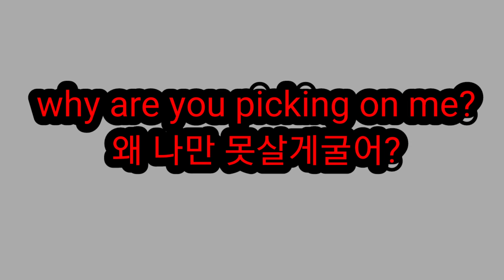왜 못살게 굴어?